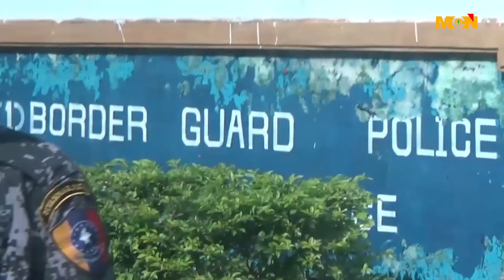ရခိုင္ျပည္နယ္မွာ ရဲ နဲ႔ ျပည္သူ အခ်ိဳးညီမွ်မႈ မရွိ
ရခိုင္ျပည္နယ္မွာ ရဲနဲ႔ျပည္သူ အခ်ိဳးမညီမွ်မႈေတြေၾကာင့္ ရဲတပ္ဖြဲ႔ဝင္ေတြ မႏုိင္ဝန္ေတြကို ထမ္းေဆာင္ေနရတယ္လို႔ ရခိုင္ျပည္နယ္ ရဲတပ္ဖြဲ႔မွဴးက ေျပာဆိုလိုက္ပါတယ္ ။ ဒီသတင္းကို MCN ရခုိင္ျပည္နယ္ သတင္းေထာက္ မင္းမ်ိဳးႏြယ္က ေပးပို႔ထားပါတယ္။